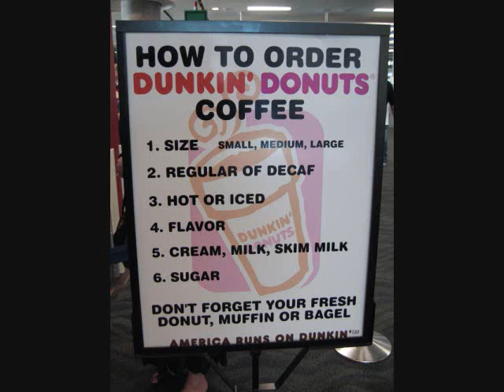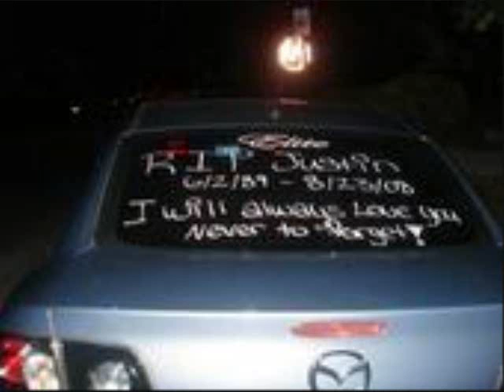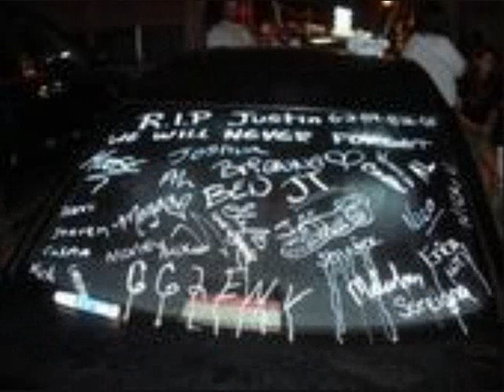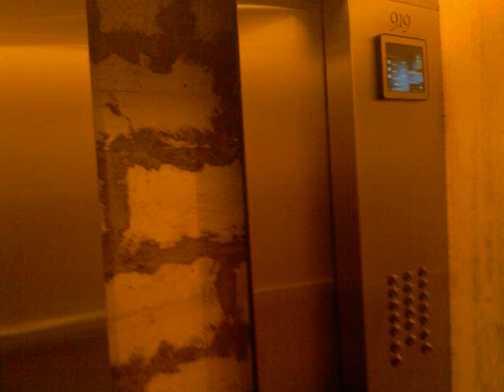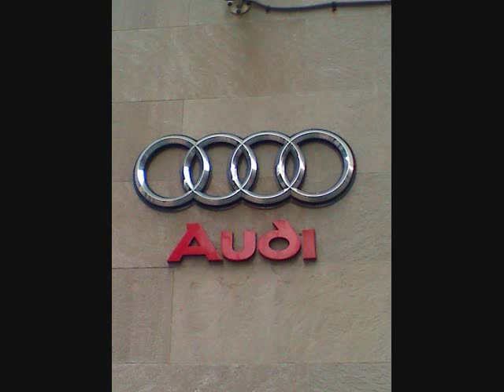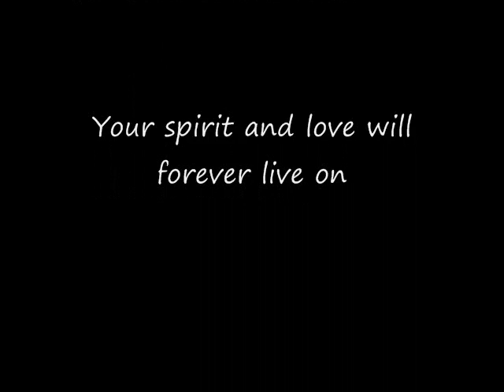Justin Crawford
This is my 2-hour, quick representation of my brother's life in the last few months of it. I am sorry of any representation or if i forgot to include anybody. there are obviously a lot of people not pictured and i had to get a movie out as i saw him recently. there is no movie or amount of pictures that will completely represent him, but this is the best that i could do in 1 hour before the funeral.